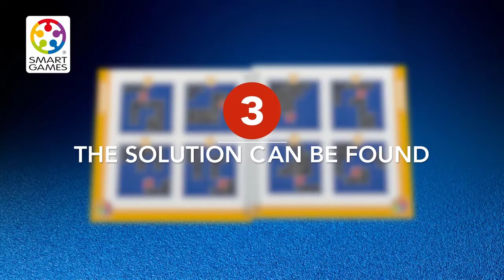RoadBlock how to play RoadBlock smart game for children and adults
GAME RULES

Castle Logix is a puzzle game where you need to combine logic, spatial insight and fine motor skills to solve 48 challenges.

1) Choose a challenge.

2) Arrange the blocks and towers to build your castle.

3) Check your solution on the flipside of each challenge page.
ATTENTION!

A) The game consists of 4 blocks and 3 towers, each in different lengths. Each block has one or more holes to allow you to slide in the towers. But the holes are in a different place on every block!

B) Your castle must be stable and so must stand on its own without help.

C) Each block must be positioned with one of its printed sides facing you.

D) Although the smallest block has the same red print on its front and back, the orientation of the prints around its hole is different! Depending on your challenge, rotating it enables you to either slide a tower into the block or stand a tower on top of it! Look carefully at your challenge as it is often not immediately obvious what you need to build.

TIPS:

You won’t help your kids by building the challenges yourself! It’s much more constructive to prompt them into action by asking questions like: ‘Where do you think the big tower could go?’ Start building each castle by using all the blocks first. Next, decide where the biggest tower goes, then the medium-sized tower and lastly the smallest one. If a challenge seems too hard, turn to the solution and try working backwards from there. Looking at the solution to help build the castle, children learn new building techniques helping them understand more fully what is and what isn’t permitted in this game.